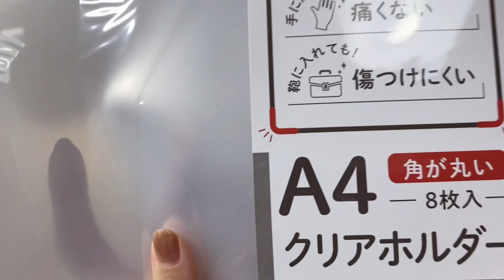100均の商品だけで作る『スマホショルダー』※改良が必要な部分有り💦概要欄を見てください！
100円ショップ(DAISO)で揃えた商品だけで『スマホショルダー』を作ってみました🫧

※注意
テグスでは強度が弱いとアドバイスを頂きました💦
ワイヤーなどの強度が強い紐のご使用をお勧めします！

クリアケースで作った接続部分は、現在は100均でも購入することができます。クリアファイルでは強度が心配なので、そちらをお買い求め下さい。

【材料】
ラウンドビーズ６mm(クリア)、テグス３号、キーホルダーパーツ、クリアファイル、接着剤